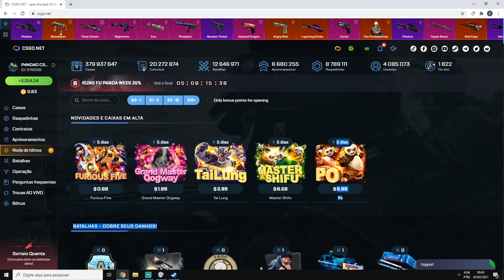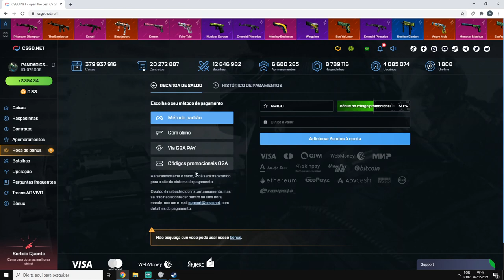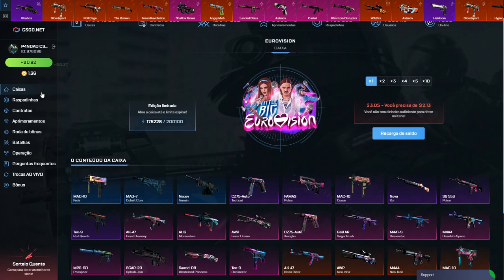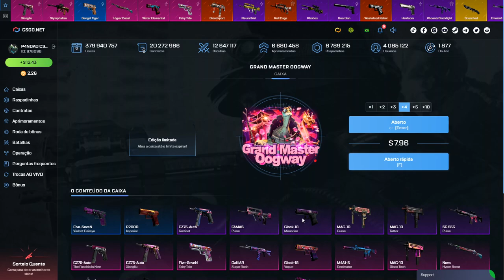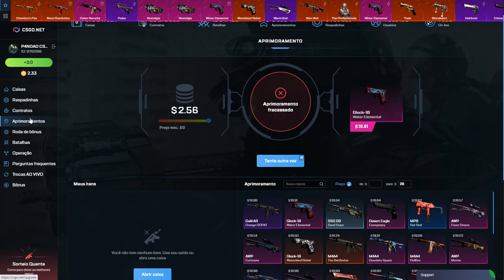NOVOS BRINDES REESTOCADOS CÓDIGO AMIGO + DATA DE ENTREGA + CSGO Open Case